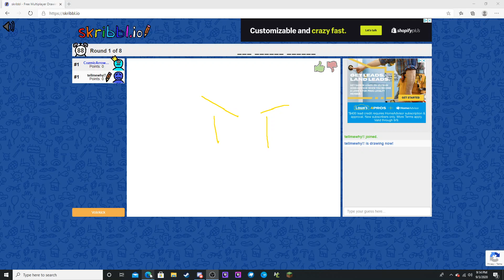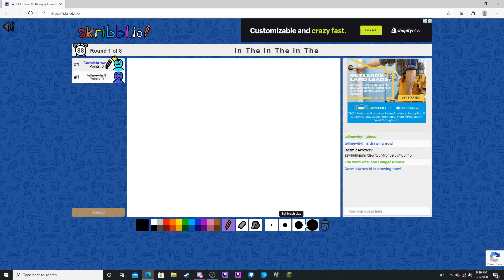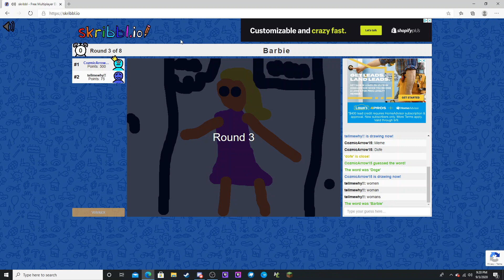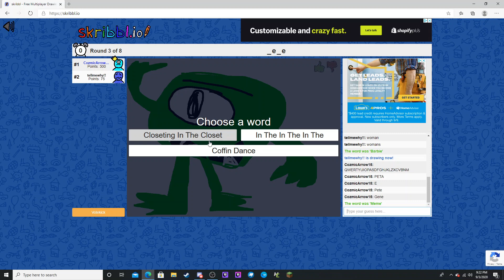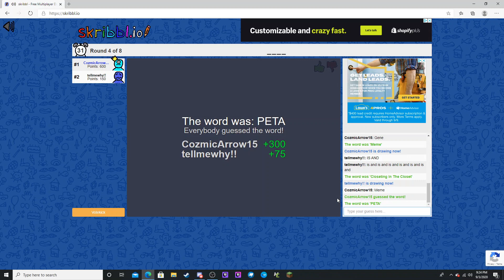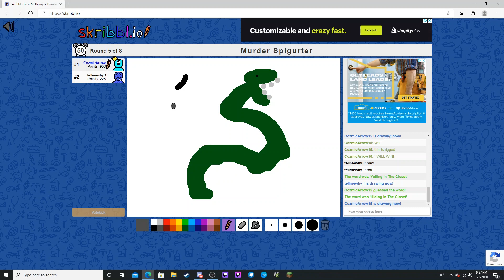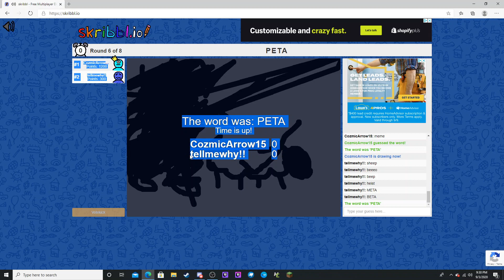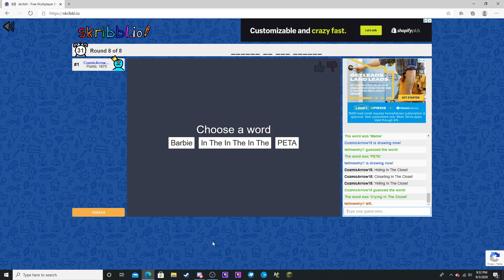scribbl.io still exists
scribbl.io exists. Why?